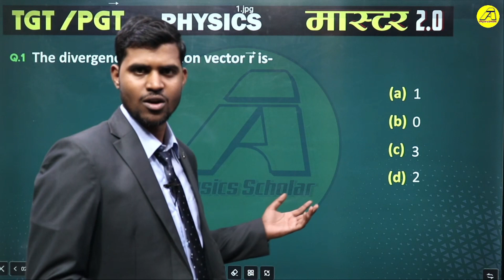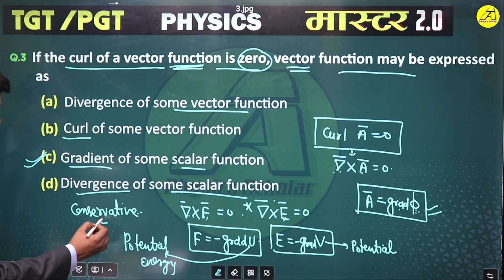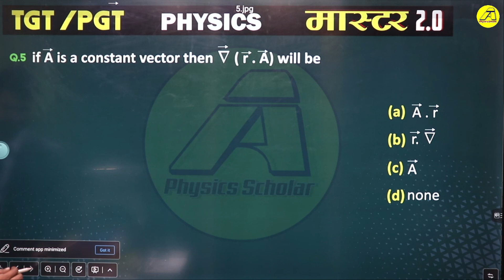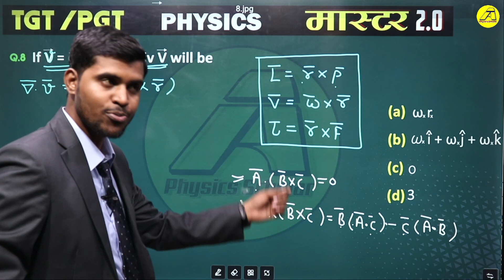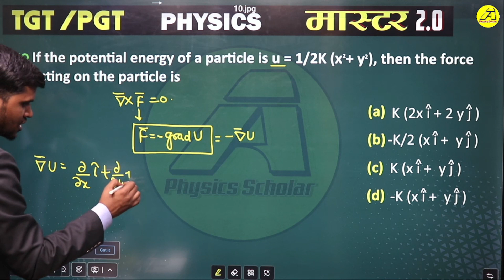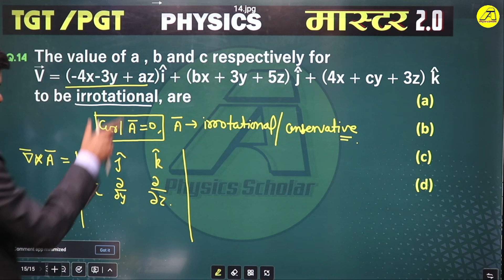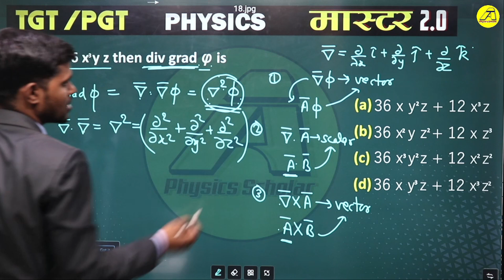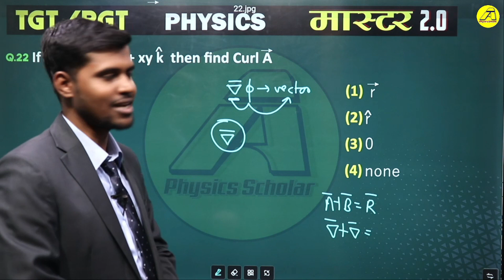Master 2.0✍️||L-04||TGT/PGT Physics.. Gradient, Divergence & Curl Physics Scholar- Anup kushwaha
Supplementary Lecture